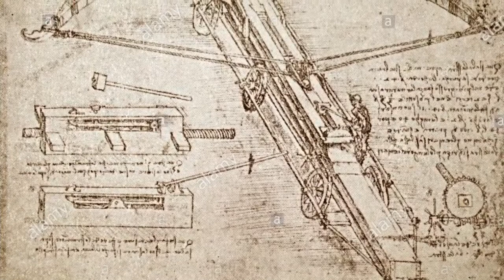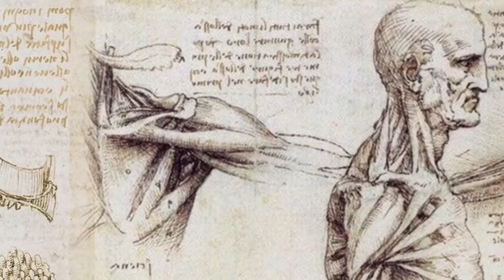da Vinci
Mini lesson on Leonardo da Vinci, and a fun little project idea to do at home.